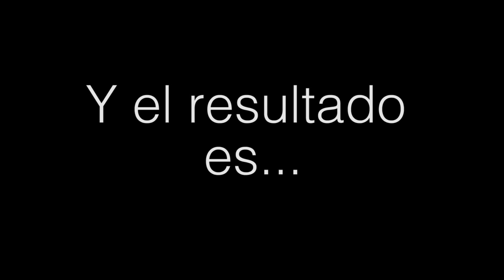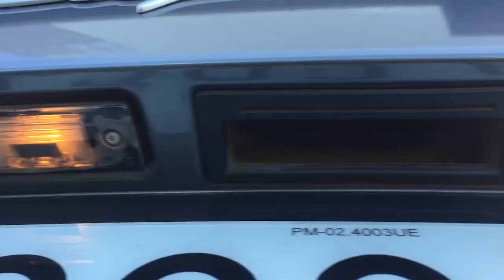LED para Matrícula con Homologación E-Mark E4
LED PARA MATRÍCULA: Plafones de matrícula LED para coche de la marca ZesfOr®. Disponible para todas las marcas y modelos: Audi a1, a2, a3, a4, a5, a6, tt, q7, BMW serie 1, serie 3, e45, e90, e91, e92, z4, x5, x6, Volkswagen Golf, passat, touareg, scirocco, touran, Mercedes Clase A, GLA, CLA, Clase C, Clase E, Renault Megane, Opel Astra, Insignia

¿Cómo instalo los LED para matrícula? Muy fácil y sencillo, simplemente quitar plafones de matricula led antiguos y luego instalar los nuevos (mirar video)

¿Son homologados para ITV? Si, tienen homologación E-Mark E4. Cada modelo tiene su propia homologación.

Especialistas en LED para matrícula, cualquier duda consúltanos.